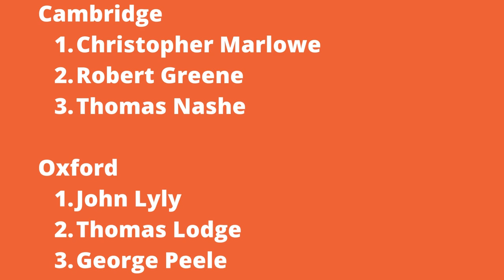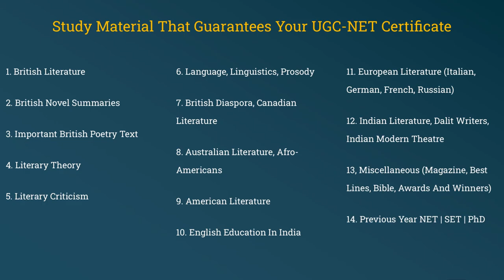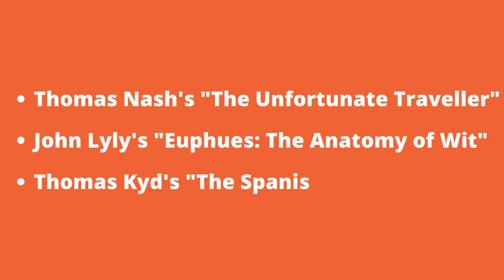University Wits | Literary Movement In English Literature | Christopher Marlowe | Chapter #2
If you talk about Literary Movements, then no other Literary Movement got so much attention as compared to the University Wits. Almost five to six times, this literary movement has been asked in the previous UGC-NET English Literature exam. Sometimes they ask the writers associated with it and sometimes the name of the person who coined this particular term University Wits. Apart from that there is a lot of information a student should remember from this topic while preparing for the exams. This video lecture tries to cover all the important points to help the students understand the topic in the best possible way.

Timestamps
0:00 - Introduction
1:04 - Misconception About University Wits
2:25 - List Of Dramatists
3:22 - Notes
3:43 - Christopher Marlow's Use of Blank Verse
5:01 - What is Blank Verse
6:23 - Writing Style
6:53 - Shakespeare & University Wits
8:39 - Important Works